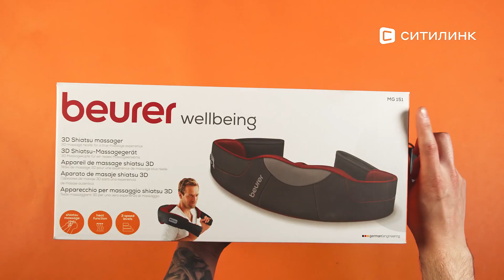Обзор массажера Beurer MG151 | Ситилинк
Товар: [#1058992]